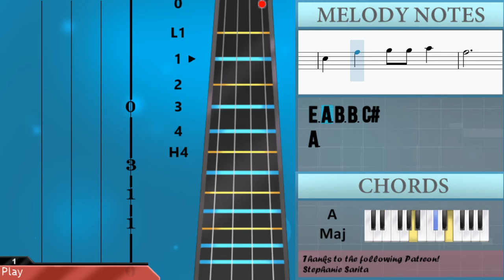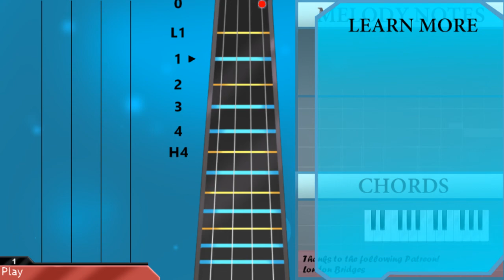How to play Aegukga (South Korea National Anthem) by Ahn Eaktay on Cello (Tutorial)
The easiest way to learn how to play Aegukga (South Korea National Anthem) by Ahn Eaktay on the cello. It's a cello tutorial for Aegukga (South Korea National Anthem) by Ahn Eaktay.

EasyCelloLesson teaches you to play the your favorite instrument, through easy and simple animation so that you too can learn how to play Aegukga (South Korea National Anthem) by Ahn Eaktay on the cello easily. A cello tutorial with visual animation graphic.

Chords of Cello arrangement:
A Maj   D Maj   A Maj   D Maj   A Maj   E Maj   F# Min   E Maj
A Maj   A Maj   B Min   E Maj   A Maj   A Maj   A Maj   D Maj
A Maj   D Maj   A Maj   E Maj   F# Min   E Maj   A Maj   A Maj
E Maj   A Maj   E Maj   E Maj   A Maj   A Maj   E Maj   F# Min
E Maj   D Maj   A Maj   F# Min   E Dom 7   A Maj   B Min   E Maj
A Maj   A Maj   E Maj   E Maj   A Maj   A Maj   D Maj   A Maj
B Min   A Maj   E Maj   E Maj   E Maj   A Maj   E Dom 7   F# Min
A Maj   D Maj   E Maj   F# Min   E Dom 7   A Maj   B Min   E Maj
A Maj

Melody notes of Cello:
E3 A3   G#3 F#3
A3 E3 C#3 E3
A3 B3 C#4 D4 E4
A3 B3 C#4 D4   C#4
B3
E3 A3 B3 B3 C#4
A3
G#3   A3 B3 G#3
C#4   D4 E4 C#4
B3 A3 G#3 A3
B3
A3